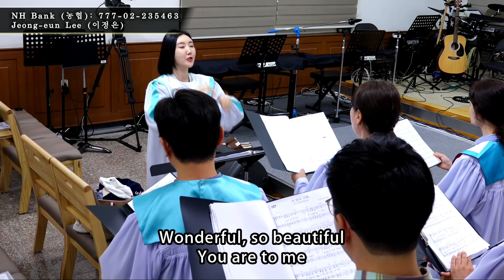Joy of My Desire | Shiloh Choir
=== Credits ===
Conductor: Abi Lee
Accompanist: Eliza Cho
Solo: Rebekah Yi